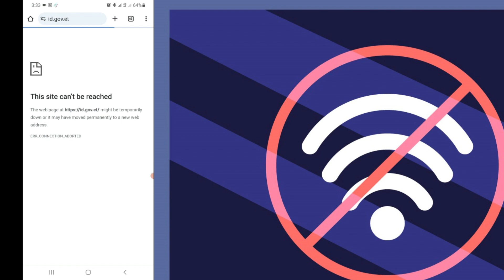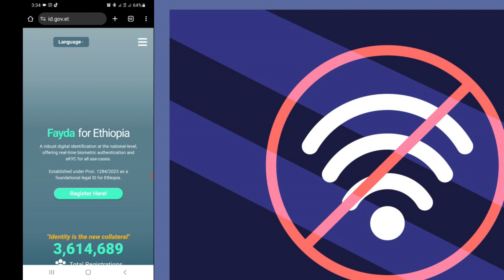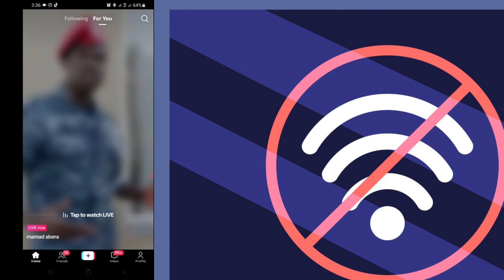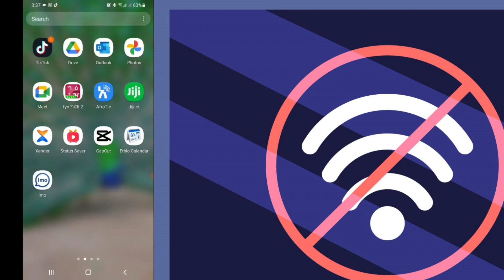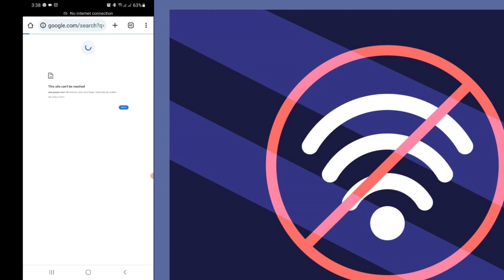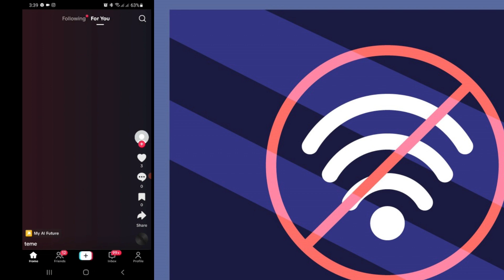ይድረስ ለቴሌ/// wifi Vs data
ይድረስ ለቴሌ
wifi Vs data
internet in Ethiopia
connection problem
how to connect wifi
connection error
sami tube